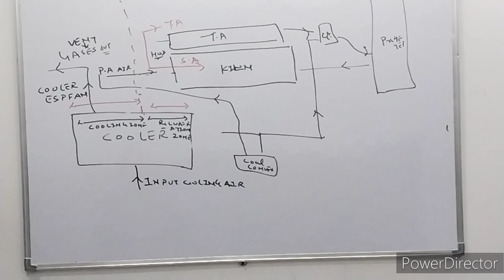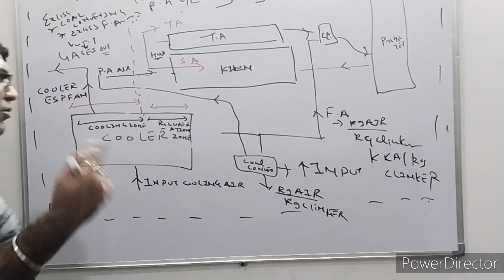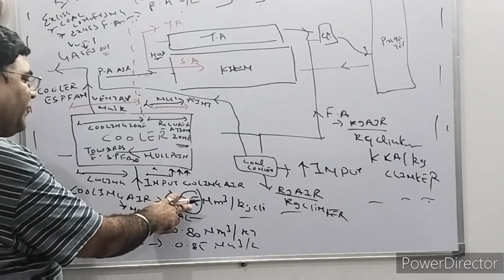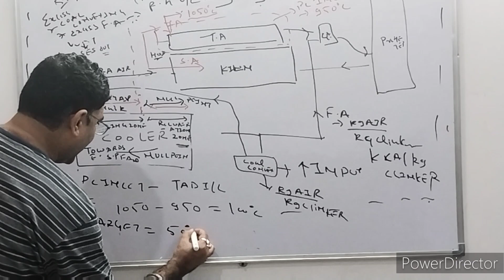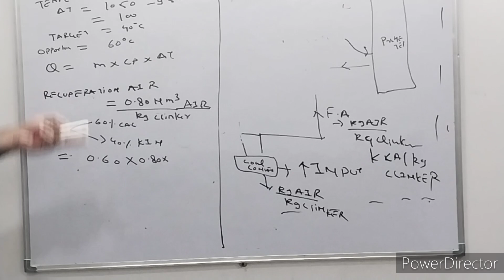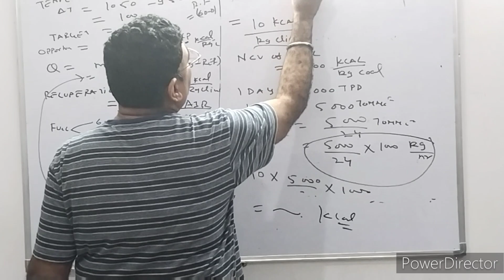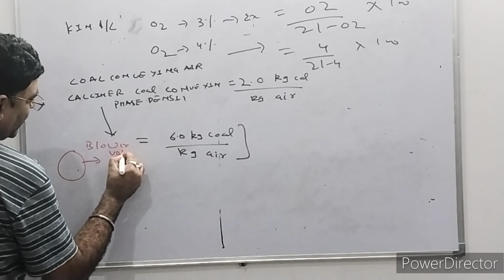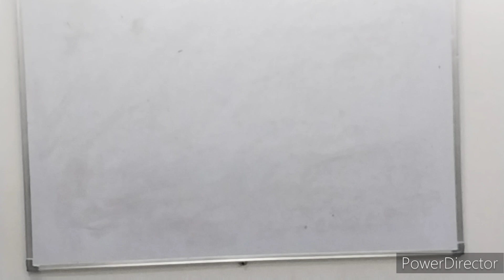Basic concept of Pyrosection and Thermal Efficiency Calculations in the Cement Industry.